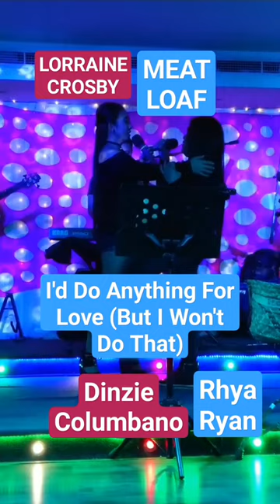MEAT LOAF & LORRAINE CROSBY - I'D DO ANYTHING FOR LOVE (BUT I WON'T DO THAT) (Live cover version)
FULLY CHARGED BAND
Vocal: Rhya Ryan & Dinzie Columbano
Guitar: Jacob Abraham Israel
Keyboard: Benedict Canapi Llobrera
Bass: Champoy
Drums: Dlorrej Pas
Operator & Editor: Andrew Panda Panishev

Every night! Come & enjoy at: Ajman Beach Hotel, Ajman, United Arab Emirates

If your donate is personal please put the name of reciever into text comment.

1993 MEAT LOAF & LORRAINE CROSBY - I'D DO ANYTHING FOR LOVE (BUT I WON'T DO THAT)​